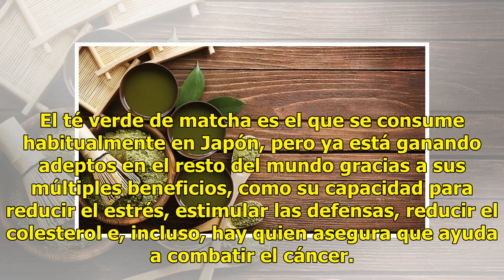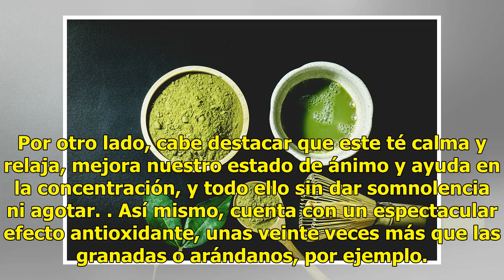El té matcha: el secreto de la longevidad de los japoneses